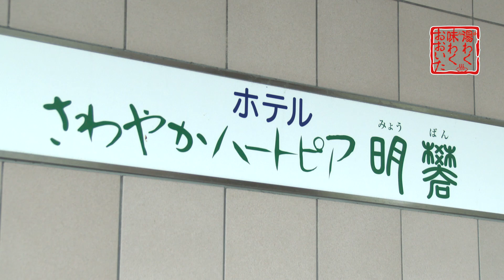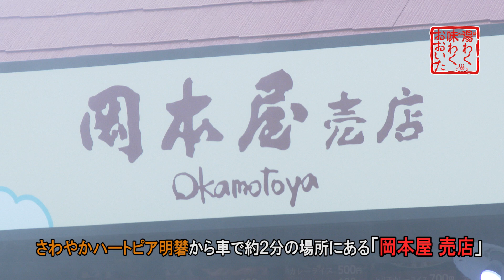ホテルさわやかハートピア明礬 泉質異なる２つの温泉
山あいに硫黄の噴気が立ち上り、風情あふれる別府八湯・明礬温泉。その一角にある「ホテルさわやかハートピア明礬」（別府市明礬）は、自然に囲まれた静かな環境でゆったりと過ごせる上、泉質の異なる２種類の温泉を楽しめる人気の施設だ。

　市街地から車で約２０分。国道５００号を宇佐市安心院町方面へと走ると現れる大分自動車道の別府明礬橋たもとにある。ホテルのロビーで受け付けを済ませ、駐車場の脇から緑あふれる遊歩道を進むと「森の岩風呂」にたどり着く。木造小屋の扉を開いて中へ。脱衣所のガラス越しに明礬温泉特有の白濁色の湯で満ちた岩風呂が目に入り、思わず感嘆の声を上げた。

　泉質は硫黄泉。湯触りは滑らかで、肌にしっとりとなじむ。湯船の奥にある小さな木戸をくぐって露天風呂に出ると、聞こえてくるのは川のせせらぎや風に揺れる草木の音、虫の鳴き声…。まるで秘境に来たかのようなぜいたく気分を味わえる。四季折々の景色を楽しめるのも魅力の一つだ。

　入浴客はホテル館内にある単純泉の大浴場にも入ることができるというから、満足度はさらに高まる。

　常連客で温泉名人の安福由美子さん＝別府市馬場＝は「泉質の異なる二つの温泉を楽しめるのが魅力。初めに硫黄泉の岩風呂に漬かって脂分を落とし、次に大浴場で保湿、保温効果を高める機能浴がお勧めです」と笑顔で話す。

　「癒やしを求めて何度も通ってしまう」という言葉に大きくうなずいた。

　営業時間は午後1時(岩風呂は同2時)～同10時(受け付けは同9時まで) 。日曜、祝日は午前10時から入浴料は中学生以上500円、小学生250円、小学生未満は無料。問い合わせはホテルさわやかハートピア明礬(☎0977・66・1321) 。

ボリューム満点　温泉の噴気で蒸した卵

　ホテルさわやかハートピア明礬から車で約２分の場所にある岡本屋売店。温泉の噴気で蒸した卵で作った「地獄蒸したまごサンドイッチ」（５００円）は人気商品の一つだ。

　硫黄臭がほんのりと香る卵がたっぷりと詰まっており、ボリューム満点。厚めに切ったキュウリが食感にアクセントを加えている。１日１５０食販売されており、休日は午前中に売り切れることも多いという。持ち帰りもできる。

　営業時間は午前８時半～午後６時半。年中無休。問い合わせは同店（ＴＥＬ０９７７・６６・３２２８）。